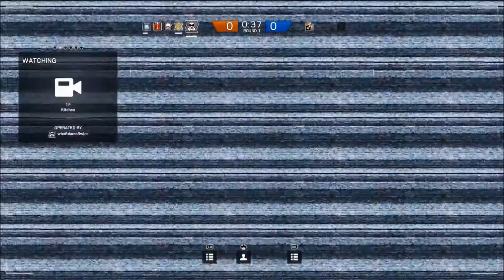Siege Soldiers Vs. Dutch Rudders R6S - ESL League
ESL Open League Match
Siege Soldiers Vs. Dutch Rudders
Match 1 - House
Match Played 14/02/2016